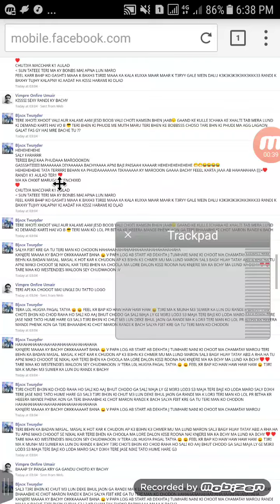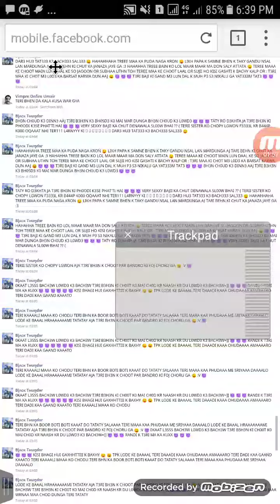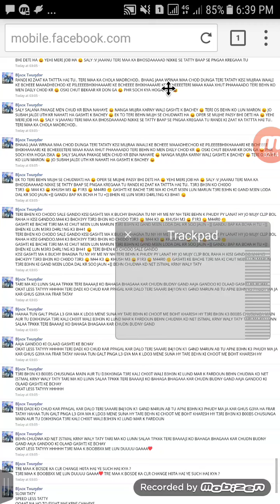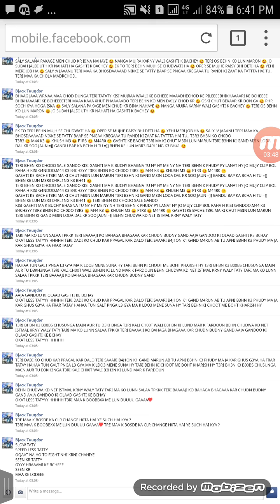Vimpre Onfire Umair 7 Star ka nikaaa tattaa raat se apni bhan ka salwar chor ke fararr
7Star rulxx on my land